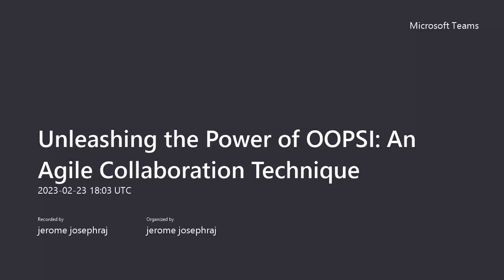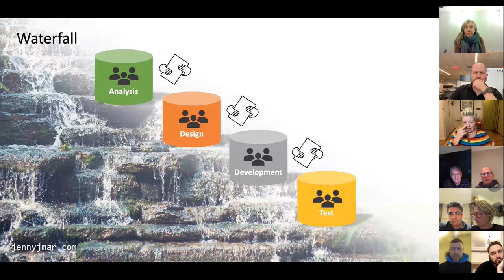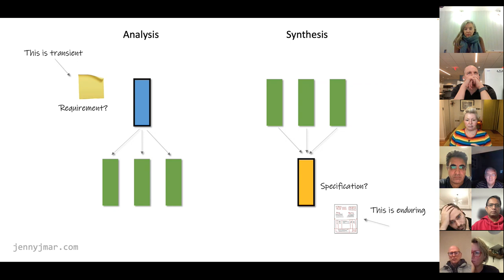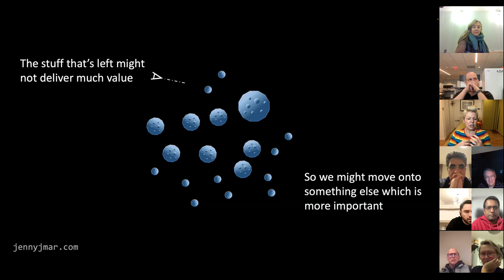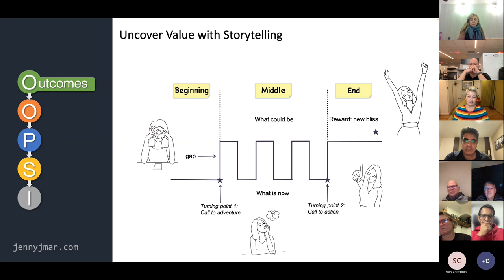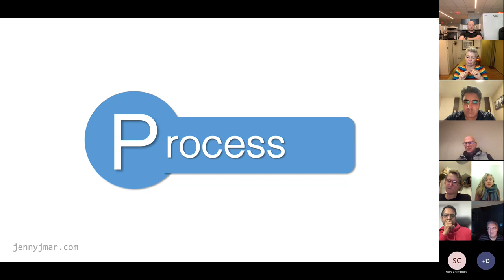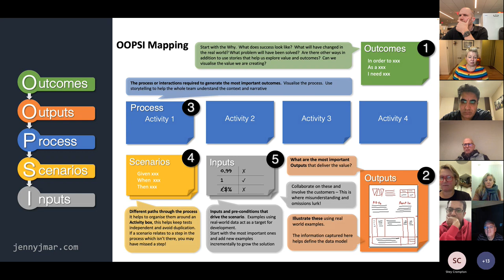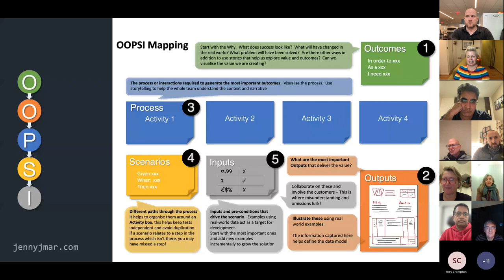Unleashing the Power of OOPSI An Agile Collaboration Technique - By Jenny Martin, creator of OOPSI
Don't miss this one-hour webinar recording, where Jenny Martin, the creator of OOPSI, an exceptional agile collaboration technique, provides valuable insights into why it is crucial to incorporate OOPSI into your Agile practice. In this video, she elaborates on how OOPSI can help teams maintain a clear view of the big picture and develop valuable scenarios that meet business requirements. If you are an Agile follower, this is a must-watch video.